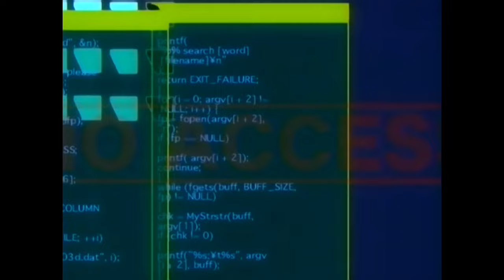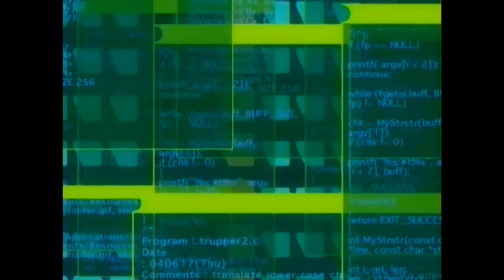Quién es este nuevo personaje? | Las Rosas Azules | The Galaxy Railways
¡🌟 Bienvenidos a otro emocionante episodio de Las Rosas Azules! 🚀💫 En este video, desentrañamos el misterio detrás de ¡Quién es este nuevo personaje! 🕵️‍♂️👀 Prepárense para sumergirse en el fascinante mundo de The Galaxy Railways y descubrir todos los secretos que este intrigante nuevo personaje tiene para ofrecer. 🌌✨

Desde sus habilidades únicas 🦸‍♀️ hasta su misterioso pasado 🕰️, exploraremos cada detalle y teoría sobre su papel en la trama. ¡No se pierdan nuestras especulaciones, análisis y reacciones! 🤔🔍

🔔 ¡Asegúrense de activar la campanita de notificaciones para no perderse ningún contenido exclusivo y seguirnos en nuestra travesía intergaláctica! 🌠✨

👇 Déjenos saber en los comentarios qué piensan sobre este nuevo personaje y sus posibles conexiones con la historia. ¡Estamos ansiosos por leer sus teorías y opiniones! 📣💬

¡Dale al like 👍 si te ha gustado el video y compártelo con tus amigos fanáticos de The Galaxy Railways! 🚄🌟